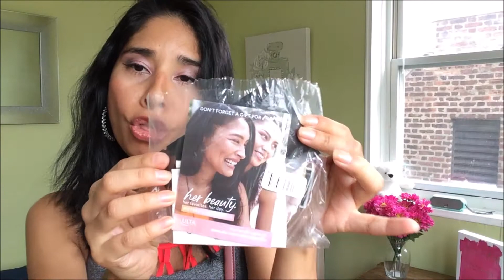Compra de Nuevo Perfume-Cual es?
Hola chicas les traigo un mini Haul de compras que hice online en la página de Ulta compre:
Perfume de Giorgio Armani SI Passione $68.00
De regalo recibí una cartera Rosada

Crema de Manos de la marca Pacifica en olor a Gardenias $5.00
En la pagina website de Stila compre el labial Matte en color Palais Precio:$ 15.50 en oferta Precio normal $20.00

Las quiero mucho. Arriba el POSITIVISMO! Besos de Oso